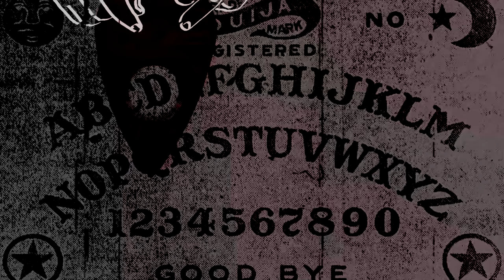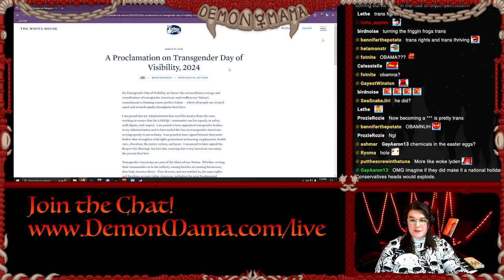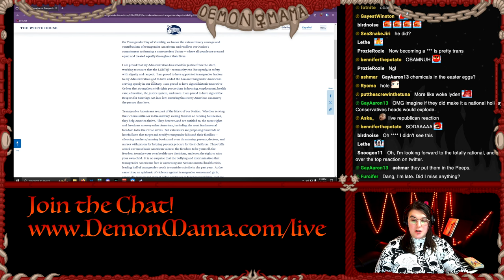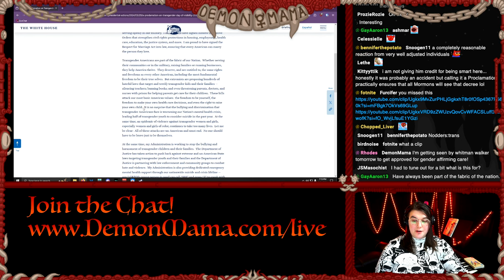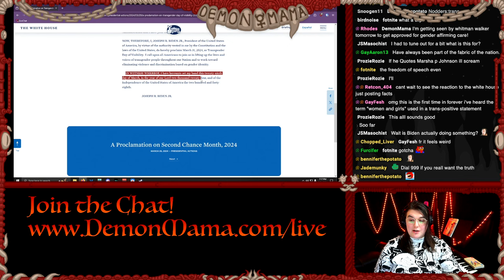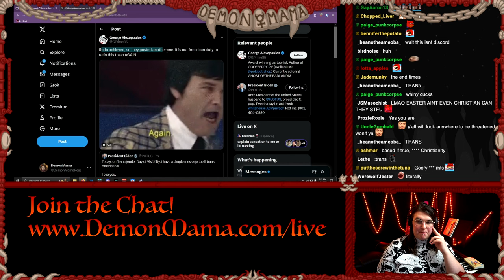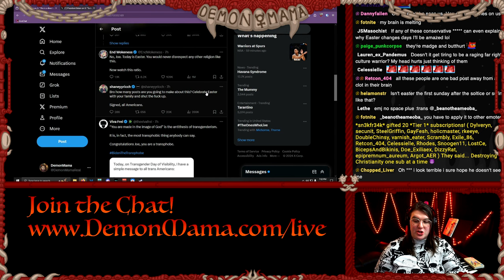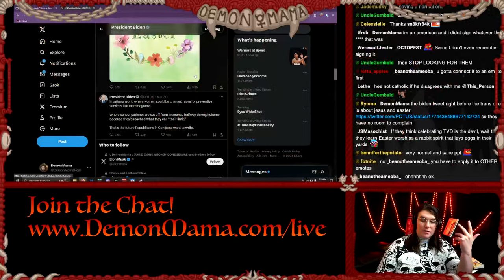THE WAR ON EASTER 🥚Republicans LOSING THEIR MINDS Over Trans People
Republican christians are MAD about Easter, or actually they're mad about Trans Day of Visibility, or actually they're mad about Biden? The GOP is in a weird place dealing with trump's legal woes, and they're trying to take American politics down with them by hyperfixating on minorities they don't like...What are we all to do about it?